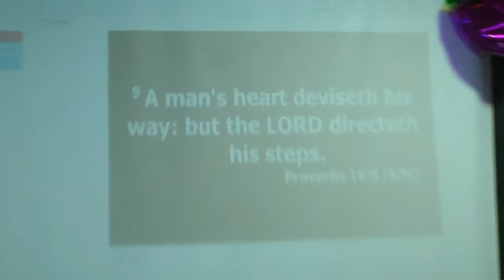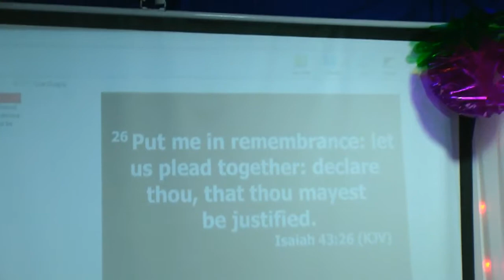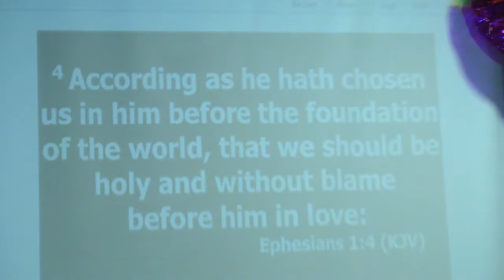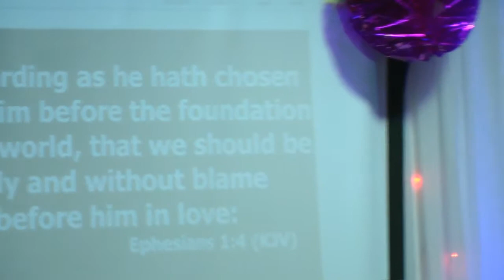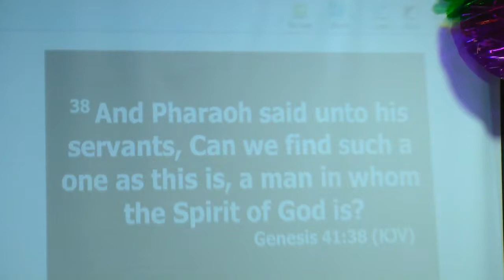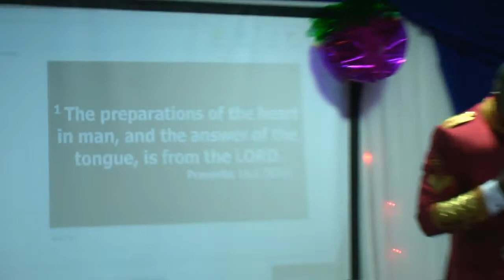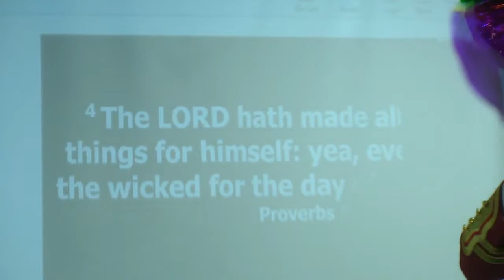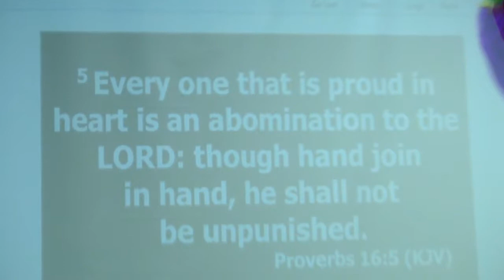Sunday service with Apostle Kenneth Njume (9.12.18)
Word and Fire Ministries International is a prayer ministry and has its headquarters in the United Kingdom. You see … GOD sent His prophets per season to push out HIS WORD TO US and deal with the moment and happenings in our lives per time. In Luke 4:25-27, God sent Prophet Elijah to save Naaman, the Syrian and his entire nation. In Exodus 3:7-10, God sent Moses to address the issues in Egypt and release the Israelites God has also gave His choice servant, Apostle Kenneth Njume a divine mandate to: -To set captives free and put an end to afflictions on mankind. -To restore original destinies to men and remind them of who they are in Christ by the revelation of the word, - To revive the Church of Christ worldwide with Power manifestations and the truth of the Head of the church which is the Person of the Holy Spirit.